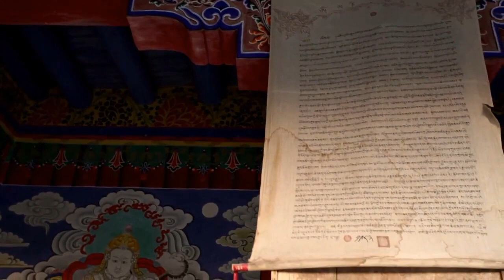Short Trip - Roa [Video]